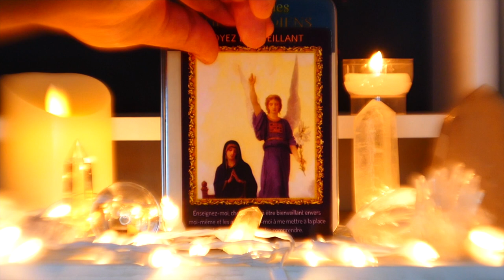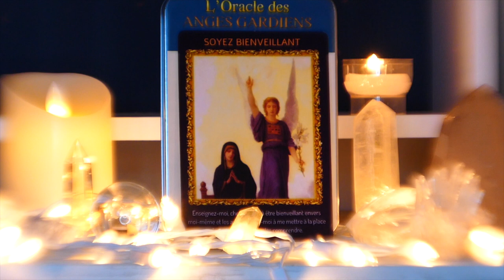Sois bienveillant et tu attireras à toi toutes sortes de richesses👼Message angélique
Vos anges gardiens ont un message pour vous, retrouvez-moi tous les matins et découvrons ensemble ce qu’ils ont à nous dire ►  👍Abonnez vous et activez les notifications en cliquant sur la 🔔 !
↓↓↓ Déroulez-moi ↓↓↓

👼Vous voulez avoir un message privé de vos anges?

Les jeux que j’utilise pour les messages angélique:
L’ORACLE DES ANGES GARDIEN:

📬 Vous voulez m'envoyer une carte postale, une lettre et tout autre, voici mes cordonés postaux:
Alexandre Musruck
5 Impasse Marcel Prugnières
Chemin Boissy
97410 Saint-Pierre
ILE DE LA REUNION